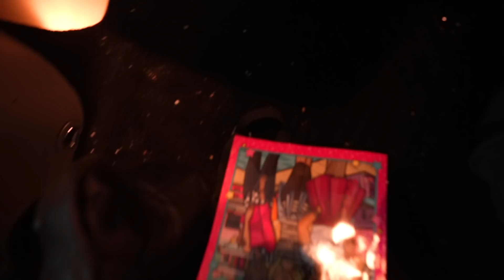ZiT DE KiKKER iN DE SAUNA? 🐸 | Bellinga Vlog #2307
Rolderdiep 18
8032 TM Zwolle
The Netherlands

4 juni 2016 heeft ons kanaal naamsverandering gehad van " SlankEnFitTV"  naar " DE BELLINGA'S"